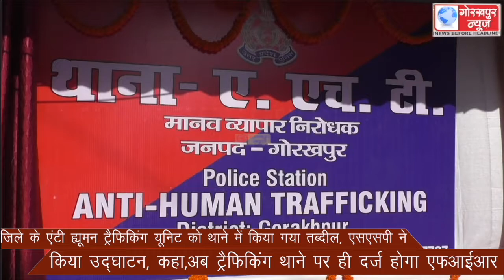जिले के एंटी ह्यूमन ट्रैफिकिंग यूनिट को थाने में किया गया तब्दील, एसएसपी ने किया उद्घाटन, कहा,अब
जिले के एंटी ह्यूमन ट्रैफिकिंग यूनिट को थाने में किया गया तब्दील, एसएसपी ने किया उद्घाटन, कहा,अब ट्रैफिकिंग थाने पर ही दर्ज होगा एफआईआर